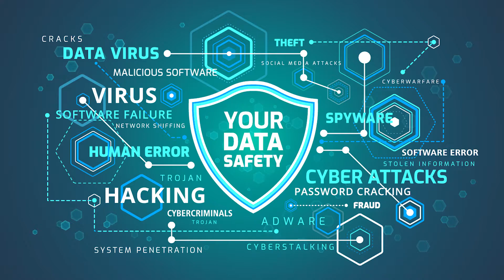How often you need to conduct a penetration Test? | Security Lit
Okay, so you've done a penetration test once and want to know when should you consider performing it again.
Ankita explains how often you should conduct a penetration test and why is it necessary to conduct one in the first place.

Ankita is the co-founder and managing director of Security Lit Ltd. She decided to start a platform where she could connect and talk with people who were passionate about IT security.

She believes that education should be free and by talking to industry experts we can educate and aware more people about the things happening in cyberspace.